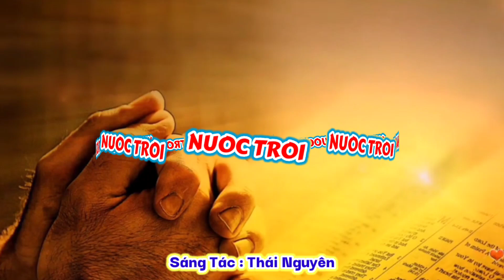(GT) Nước Trời (như viên ngọc quý, có người tha thiết đi tìm...) - Lm. Thái Nguyên